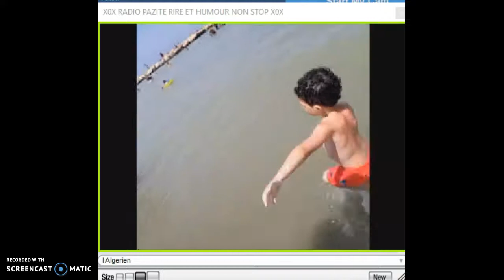l algerien a la plage